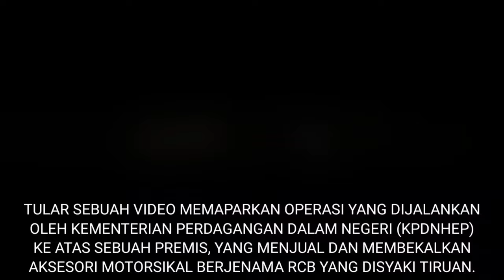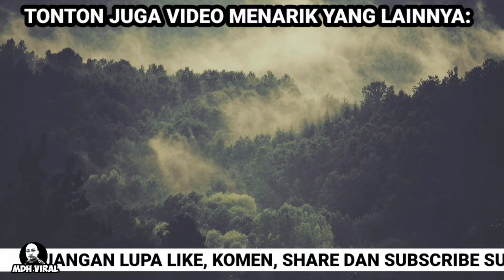SYARIKAT DAN KPDN SERBU PEMBEKAL ALAT GANTI TIRUAN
SYARIKAT DAN KPDN SERBU PEMBEKAL ALAT GANTI TIRUAN memaparkan tindakan kpdn menyerbu sebuah premis yang membekal alat ganti motosikal berjenama RCB yang dipercayai tiruan. serbuan turut disertai oleh wakil syarikat RCB itu sendiri.